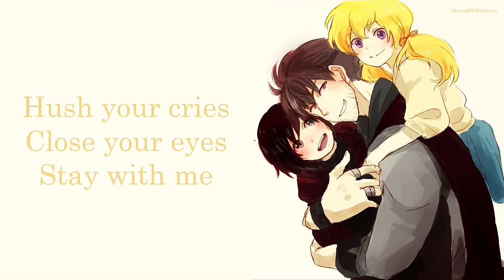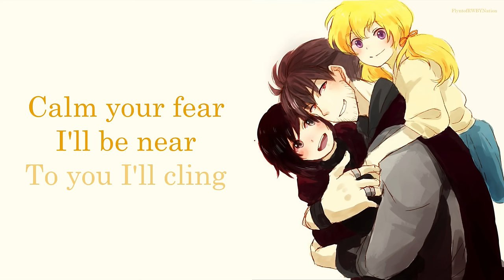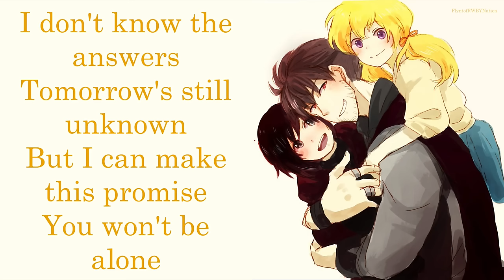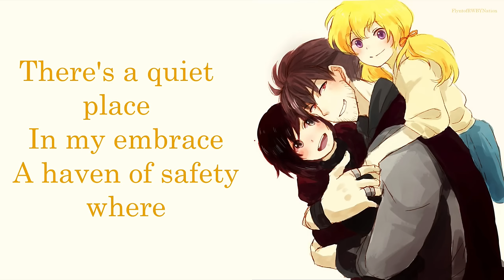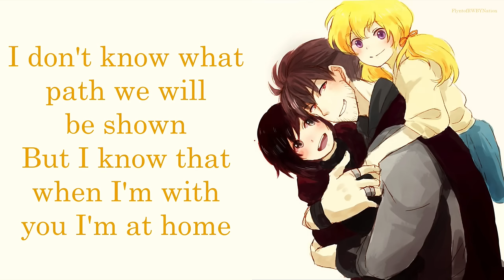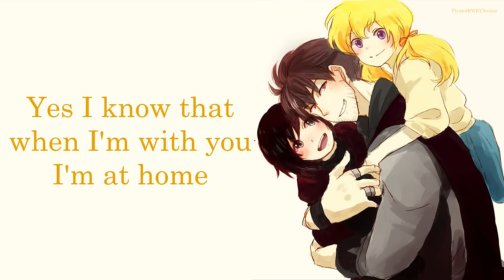Home (feat. Casey Lee Williams) by Jeff Williams with Lyrics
This was the first time I ever made a lyric video while live streaming. Thank you to all who were there supporting. It means a lot!

Lyric Proofreaders: You, my fans! :D